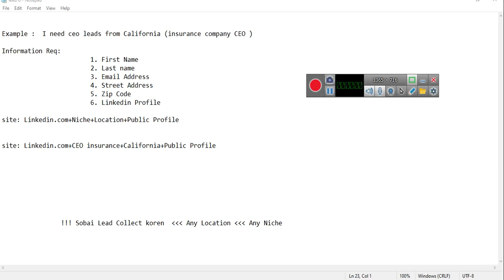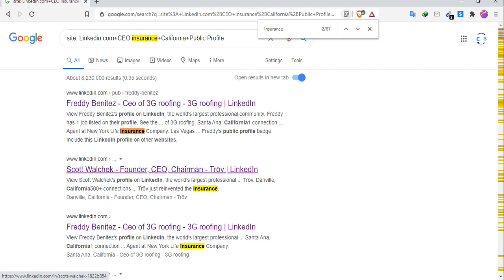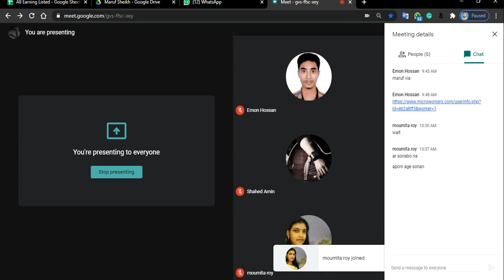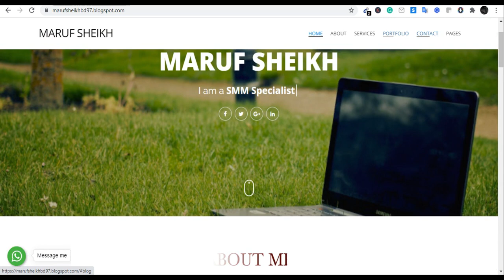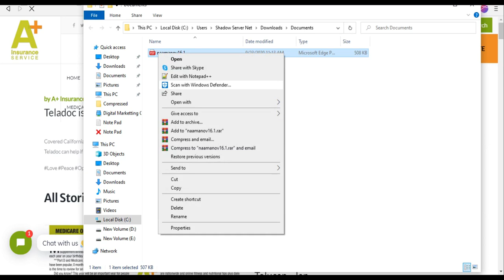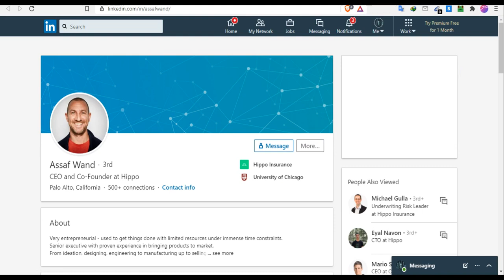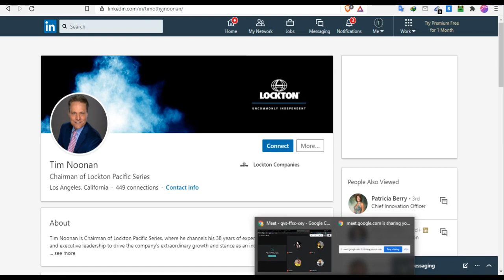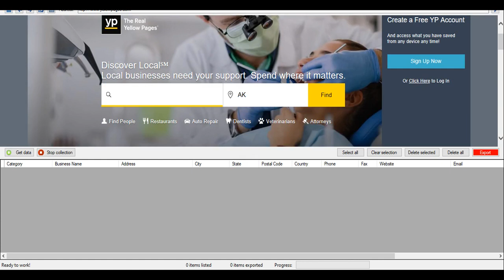Magura Digital Marketing - Batch 437 LEDP 2020 : LOT-7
District: Magura ( LOT-07 )
Course Name: Digital Marketing 2020
Batch: 437
Trainer: Maruf Sheikh